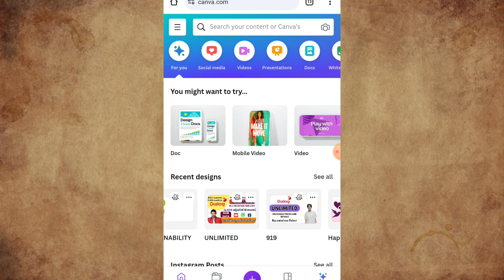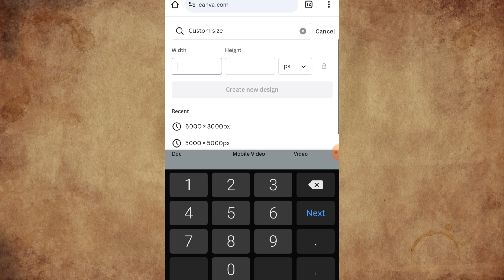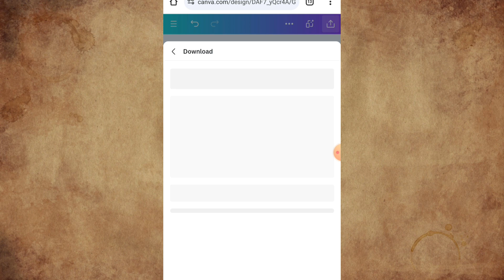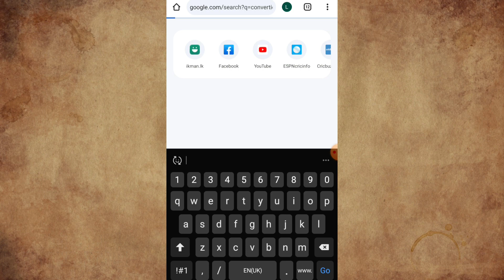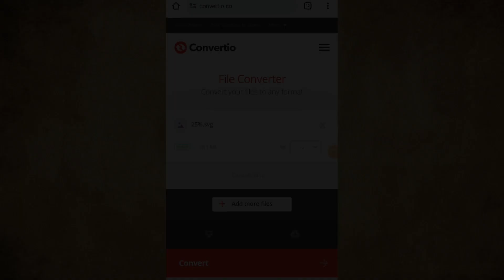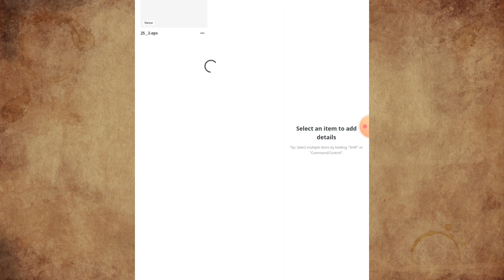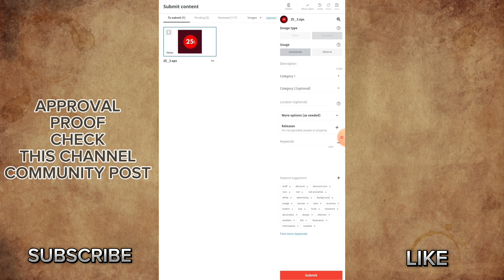Create vector image in canva and upload in shutteratock | Real method with payment proof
In this video, it is explained how to successfully design a vector (EPS format) through canva.. and a successful way to sell canva vector art created in this way is explained with evidence in this video...

Are you looking to make a successful income through shutteratock? Then this tutorial will help you, Did you know you can upload a mobile design to shutterstock and get approved? Then here is a great method for you, Can you do create vector arts creatively? So here's a way you can convert your creativity into money, If you're a talented designer on Canva, here's a tutorial for a great source of income for you, canva designs sellable, Can you sell the designs made from the mobile apps?,

canva design shutteratock,
canva design upload shutterstock,
canva to shutterstock,
stock images in canva,
canva design ideas flyer,
canva design pro,
canva shutterstock,
canva template contributor,
freepik to canva,
poster design by canva,
graphic design contributor,
illustration designation shutterstock,
shutterstock illustration contributor,
shutterstock illustration upload,
how to sell poster in canva,
canva design ideas poster,
sell illustration shutterstock,
upload images to canva,
upload design to canva,
upload pictures to canva,
canva design to sell,
create vector images with canva and sell them on shutterstock,
how to make image for shutterstock,
sell vector on shutterstock,
vector design for shutterstock,
shutterstock vector contributor,
shutterstock adobe illustrator,
sell design in canva,
how to sell illustration on shutterstock,